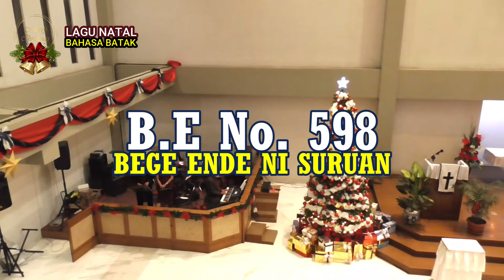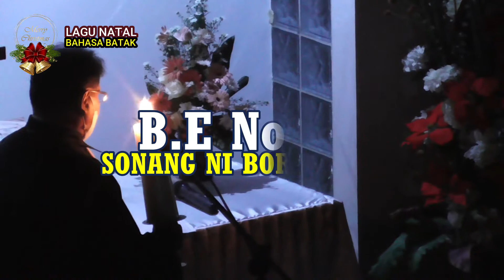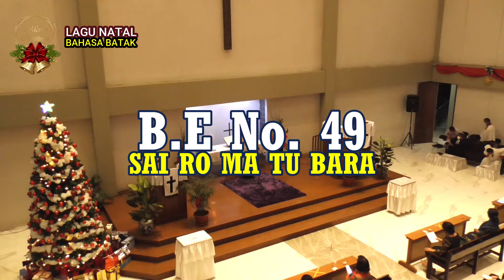Keren Lagu Natal | Christmas Songs Bahasa Batak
Lagu-Lagu Natal Bahasa Batak
Christmas Songs Bahasa Batak